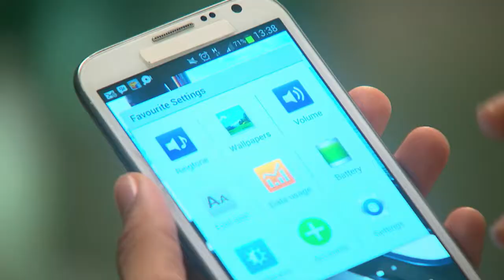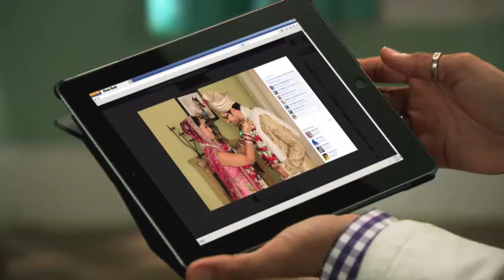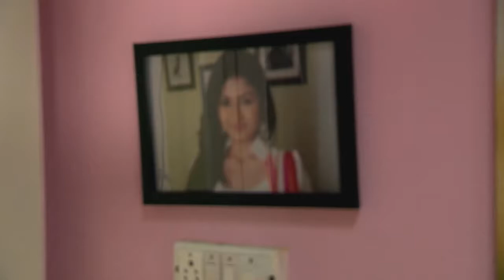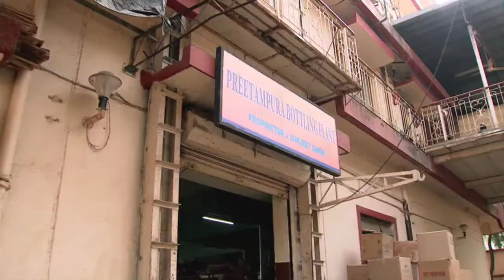STAR MANASA VEERA 325 TD 21 11 17